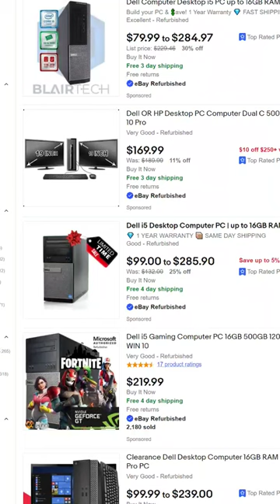Should I use a workstation PC for playing games?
Here's a quick video on what you should do with a workstation computer; I've already made a video on this, so check it out.